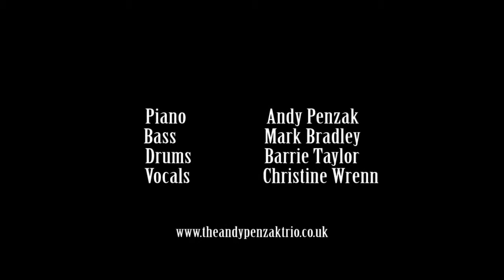Summertime - The Andy Penzak Trio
Filmed at Rubber Soul Studios Stockport.